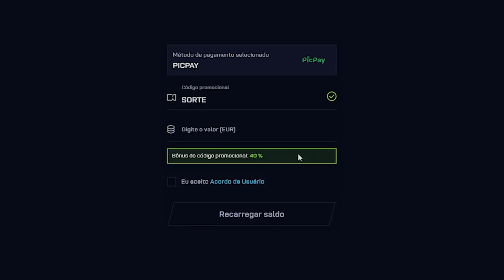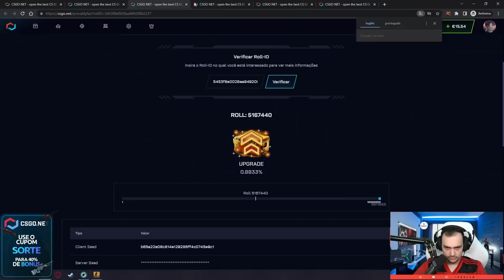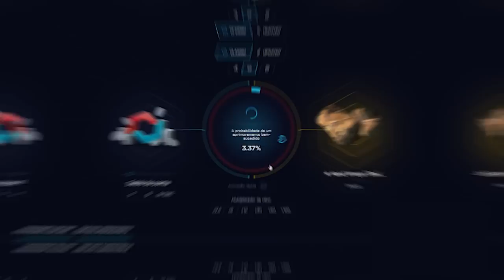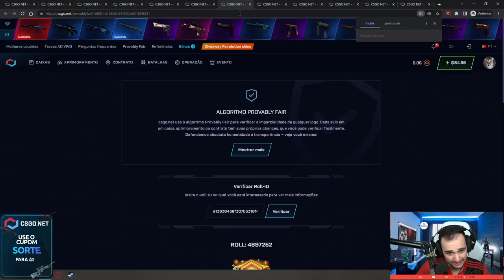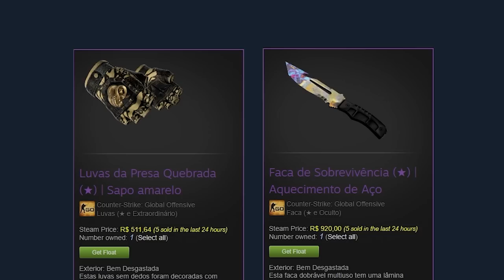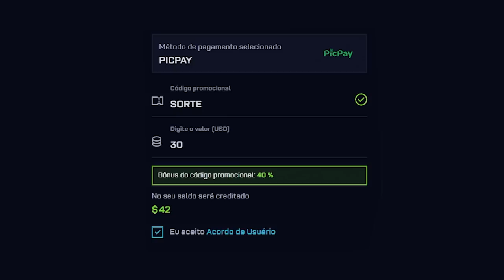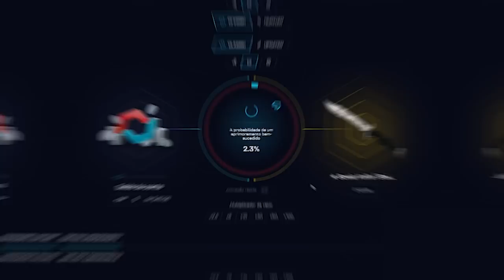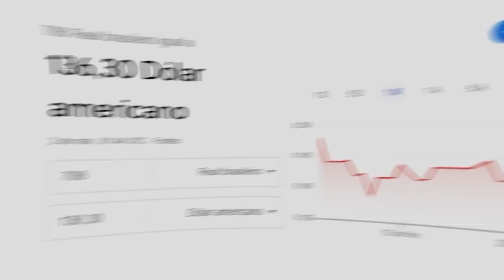$0.7 CENTAVOS virou uma LUVA para o INSCRITO... e ELE ainda ganhou a FACA 🤑